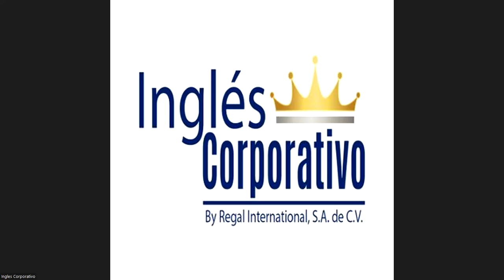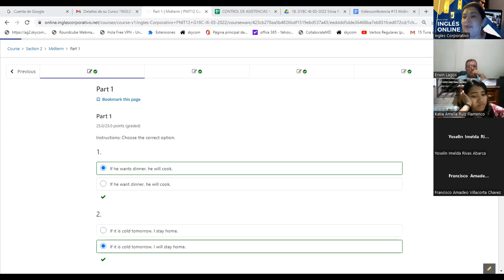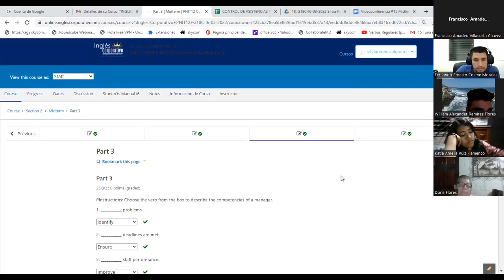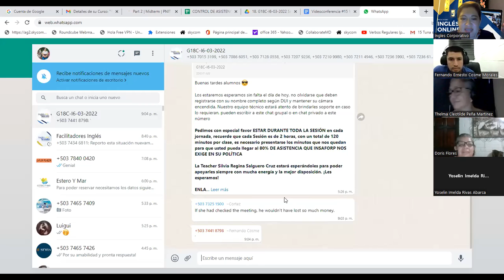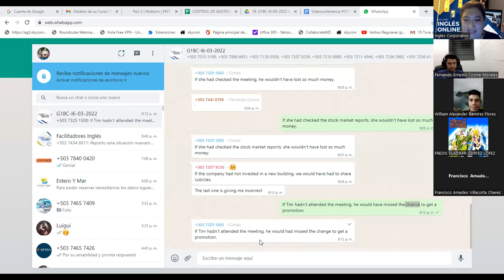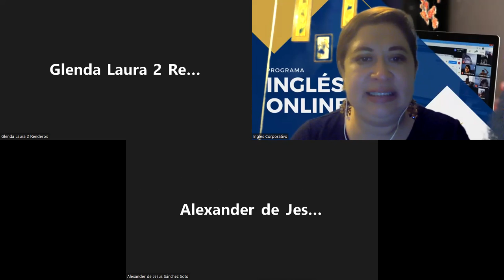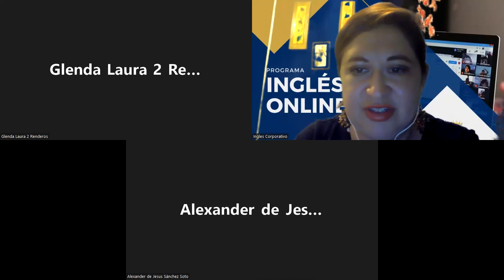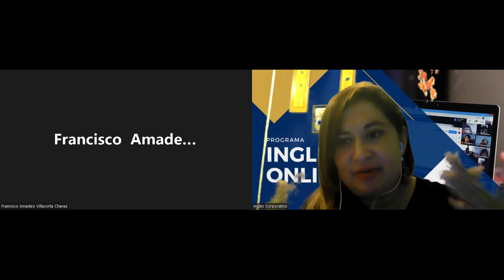Ingles Corporativo-Videoconferencia #15 Midterm review and practice-4.1.2022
CLASS OBJECTIVE: Review and practice the first and third conditional as well as the midterm